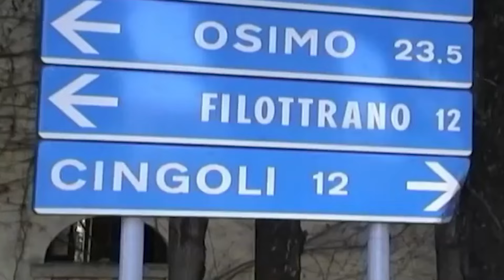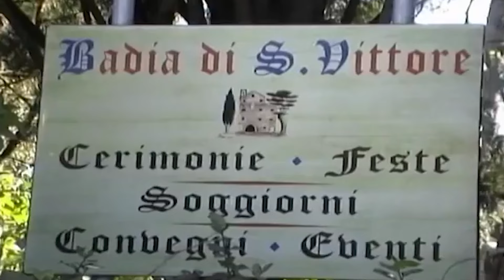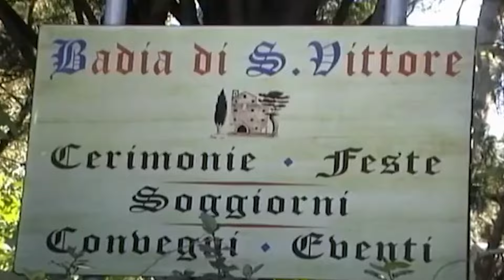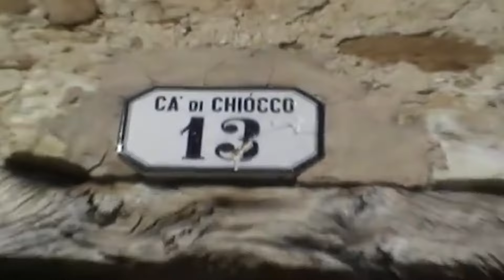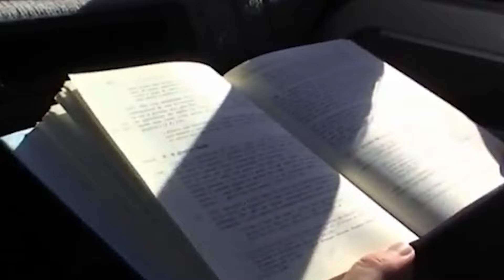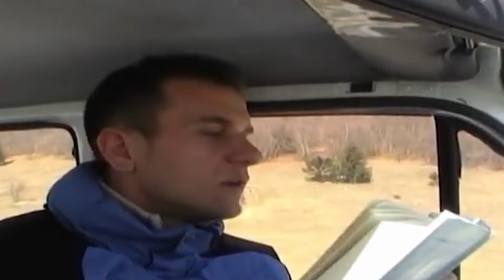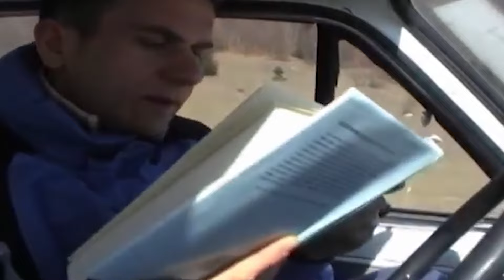MONTE SAN VICINO CON LUCA 17 GENNAIO 2008 ARCHIVIO HANTEUS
PRODUZIONE ANTICA GIRATA INSIEME A MIO CUGINO LUCA SUL MONTE SAN VICINO, NELL'INVERNO DEL 2008. NELL'OSSERVARE IL PANORAMA CHE DI INVERNALE NON AVEVA GIA' PIU' NULLA, DIFFERENTEMENTE DAGLI ANNI '50, IO E LUCA RIFLETTIAMO SU VARI ASPETTI DI QUESTA VITA MATERIALISTICA.

RICARICATA PERCHE' LA DIGITALIZZAZIONE DEL FILE HA SDOPPIATO IL VIDEO, COME AL SOLITO TUTTI SFASCI DI TECNOLOGIA.